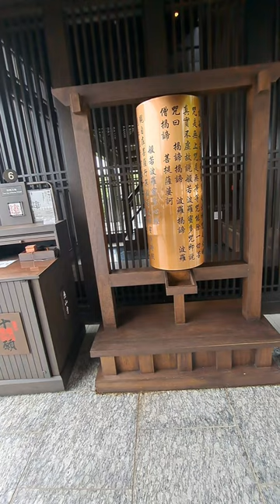Dharma wheel at TZH SHAN monastery#asmr